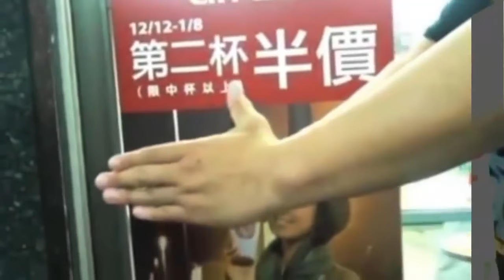Xem rùng rợn đến lạnh người, Tình huống chỉ có 1chứ không lặp 2 P15 No Comment Because Too Terrible